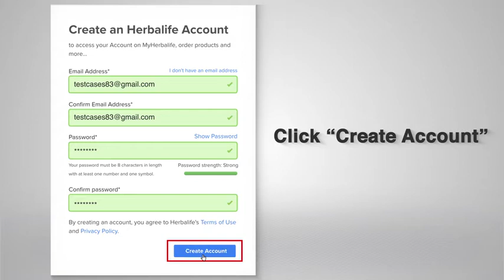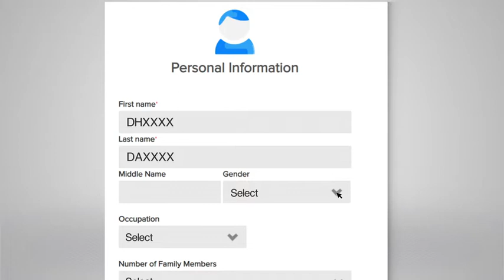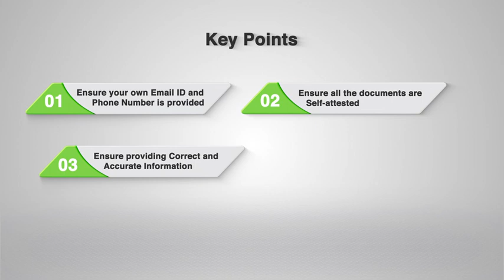Montreal-Verdun, Qc Herbalife Dist C Arthur--online sign up process-preferred customers